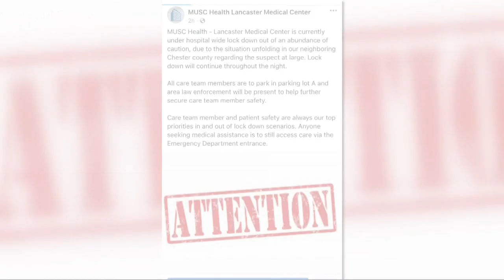The manhunt continues for murder suspect Tyler Terry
An intense manhunt is still underway in Chester County for murder suspect Tyler Terry. Terry is accused of two murders and several shootings in South Carolina, including firing shots at Chester County deputies Monday.

He's also wanted for killing two people in Missouri.